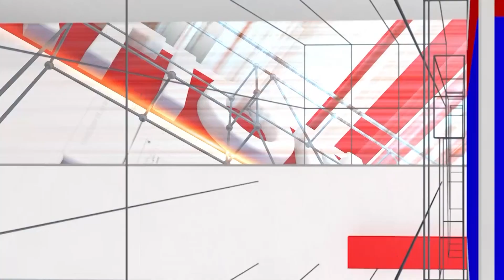Darshan : ಡಿಬಾಸ್ ಬ್ಯಾಕ್ ಟು ಪರಪ್ಪನ ಅಗ್ರಹಾರ, 13 ವರ್ಷದ ನಂತರ ಮತ್ತೆ ಜೈಲೂಟ ಫಿಕ್ಸ್ | Sujay Raj | NationalTV